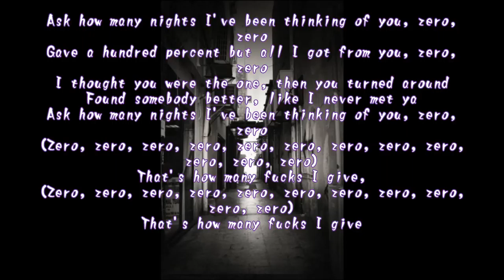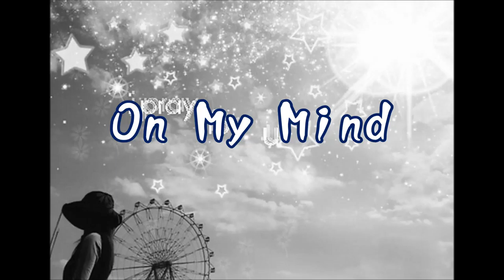on my mind